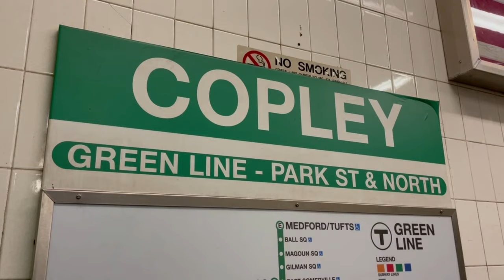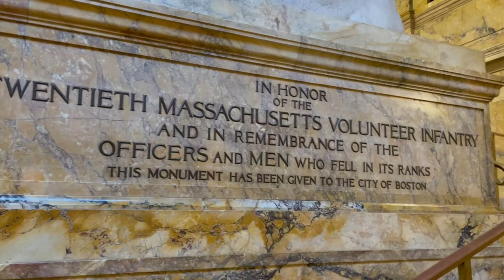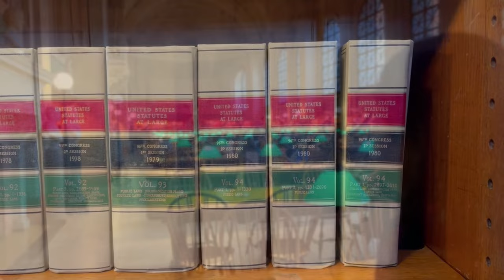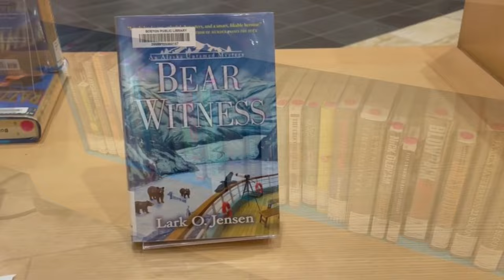Lunch at Mela Indian Restaurant & Visit to Boston Public Library I TravelFreak Videos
Lunch at Mela Indian Restaurant & Visit to Boston Public Library.

Boston Public Library has a collection of more than 23.7 million items, which makes it one of the largest municipal public library systems in the United States. The vast majority of the collection—over 22.7 million volumes—is held in the Central Branch research stacks.[10] Between July 2012 and June 2013, the annual circulation of the BPL was 3.69 million.[11] Because of the strength and importance of its research collection, the Boston Public Library is a member of the Association of Research Libraries (ARL), a not-for-profit organization comprising the research libraries of North America. The New York Public Library is the only other public library that is a member of the ARL, and it also has a private endowment. The library has established collections of distinction, based on the collection's depth and breadth, including subjects such as Boston history, the Civil War, Irish history, etc. In addition, the library is both a federal and state depository of government documents.

Included in the BPL's research collection are more than 1.7 million rare books and manuscripts. It possesses wide-ranging and important holdings, including medieval manuscripts and incunabula, early editions of William Shakespeare (among which are a number of Shakespeare quartos and the First Folio), the George Ticknor collection of Spanish literature, a major collection of Daniel Defoe, records of colonial Boston, the personal 3,800 volume library of John Adams, the mathematical and astronomical library of Nathaniel Bowditch, important manuscript archives on abolitionism, including the papers of William Lloyd Garrison, and a major collection of materials on the Sacco and Vanzetti case. There are large collections of prints, photographs, postcards, and maps. The library, for example, holds one of the major collections of watercolors and drawings by Thomas Rowlandson. The library has a special strength in music, and holds the archives of the Handel and Haydn Society, scores from the estate of Serge Koussevitzky, and the papers of and grand piano belonging to the important American composer Walter Piston.

For all these reasons, the historian David McCullough has described the Boston Public Library as one of the five most important libraries in the United States, the others being the federal Library of Congress, the New York Public Library, and the university libraries of Harvard and Yale.

Travel Vlog,
Indian Vlogger in USA,
TravelFreak Videos,
Travel Stories,
USA Travel Vlog,
indian restaurant boston,
mela indian restaurant,
boston indian food,
boston indian wedding,
boston indian restaurants,
boston restaurants,
best restaurant in boston,
boston public library,
tour of boston public library,
tour of boston library